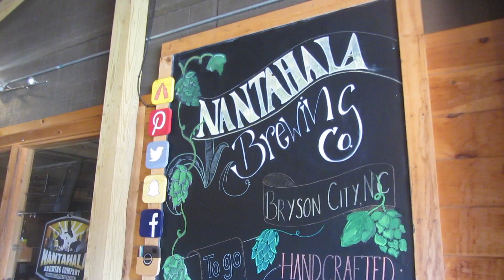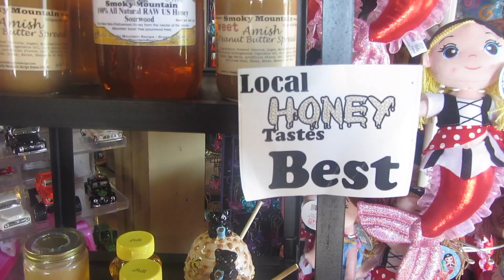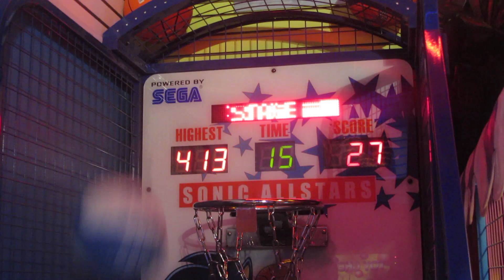Travel With Me: Cherokee NC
Me and my family traveled to Cherokee NC and we stayed at Harrah's Cherokee Casino Resort. We traveled to Bryson City one of the days and that's where the river was at.

Music Used in Order:

THBD - Stay Around
Anna of the North - Sway (The Chainsmokers Remix)
Beat Connection - Saola (ODESZA Remix)